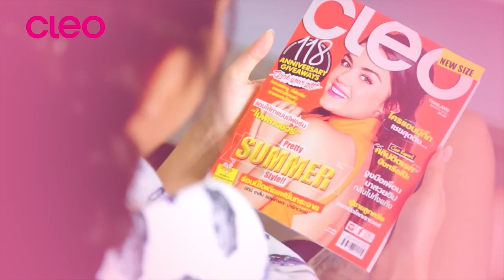CLEO COVER GIRL : JUNE 2015 with MEW NITTHA มิว นิษฐา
CLEO ฉบับเดือน มิถุนายน 2015 พบกับ COVER GIRL คนล่าสุด มิว นิษฐา !!
และห้ามพลาดกับ CLEO MINI ไซส์ใหม่ สุดเก๋ พกพาสะดวกยิ่งขึ้น นะจ๊ะ สาวๆ

100% Best Friend